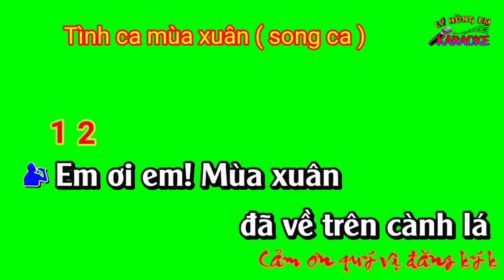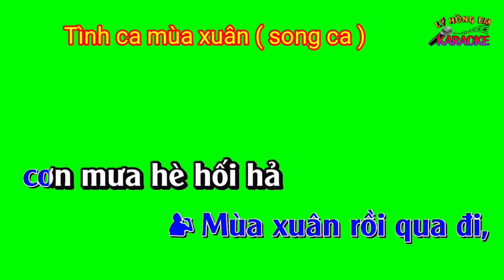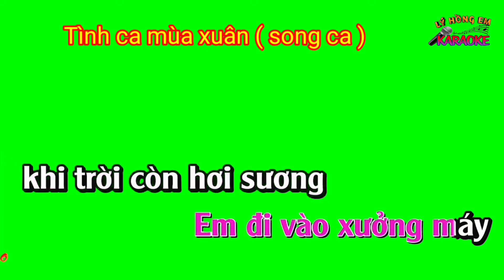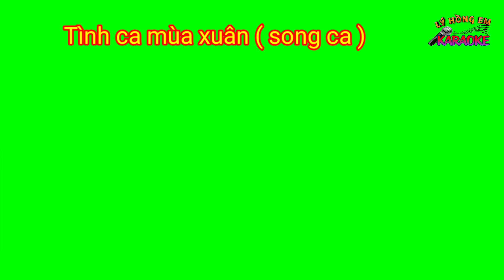Karaoke nền xanh tình ca mùa xuân ( song ca )